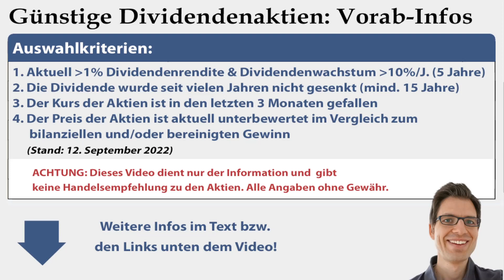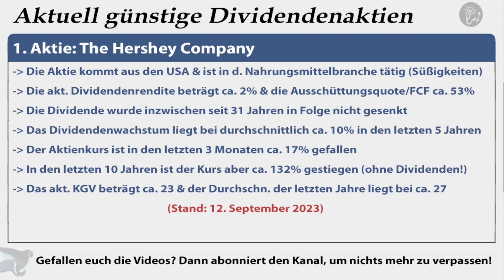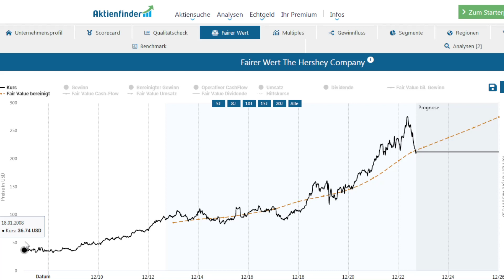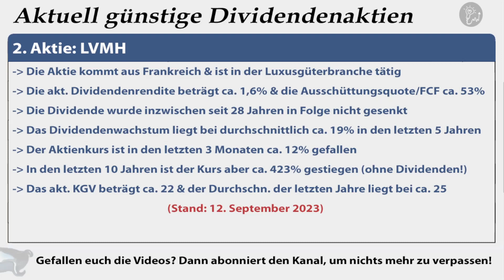2 günstige Dividendenaktien (19% und 10% Dividendenwachstum!) – Folge 19/2023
✔ TIPP! Mein Buch „Wie man die sichersten Top-Aktien findet“:
► ► 2 günstige Dividendenaktien – Folge 19 / 2023: Worum geht es in diesem Video?
Ich bin Alex von der Webseite „Aktien kaufen für Anfänger“. Diese Videoserie dreht sich um günstige Dividenden-Aktien. In diesem Video stelle ich 2 Dividendenaktien vor, die aktuell auf Basis bestimmter Kriterien günstig bzw. unterbewertet erscheinen.

► ► 2 wichtige Hinweise:
1. Mein Kanal bietet kurze Aktien-Informationen bzw. Aktienchecks für einen schnellen (ersten) Überblick. Wer sich für die Aktie(n) näher interessiert, sollte sie genauer analysieren, so wie ich das selbst auch mache.

2. Ich bin ein ganz normaler Privatanleger und kein Anlageberater. Ich leiste (in diesem Video bzw. auf meiner Webseite) daher keine Anlageberatung und ersetze diese auch nicht. Alle Inhalte dienen lediglich der Information bzw. Unterhaltung und stellen keine (!) Empfehlung zum Kaufen, Halten oder Verkaufen der erwähnten Aktie(n) dar. Aktieninvestitionen können zum Totalverlust führen. Alle Angaben in diesem Video ohne Gewähr.